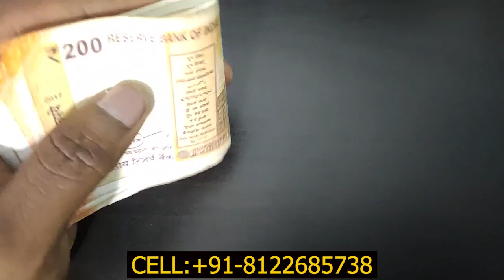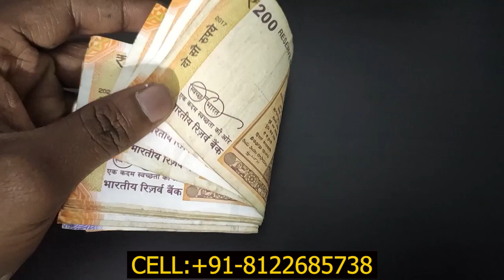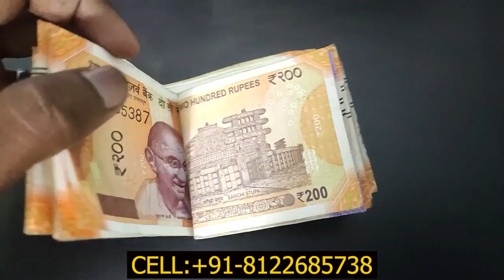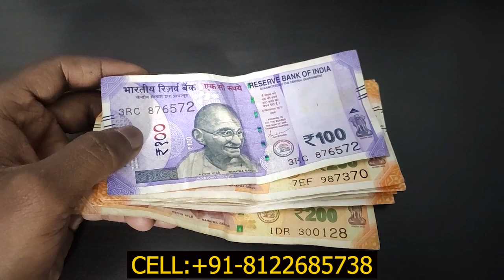பிரியாணி இலையை இப்படி செய்தால் பணம் அதிக அளவில் சேரும்